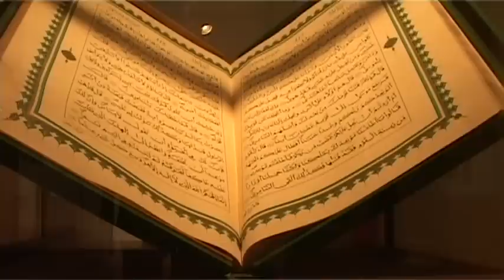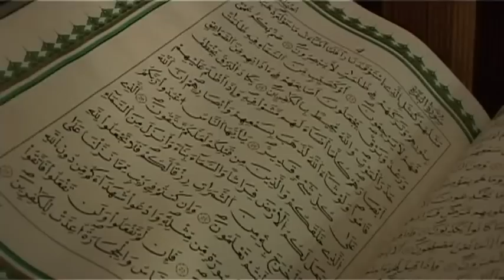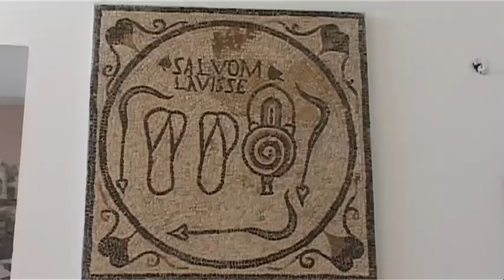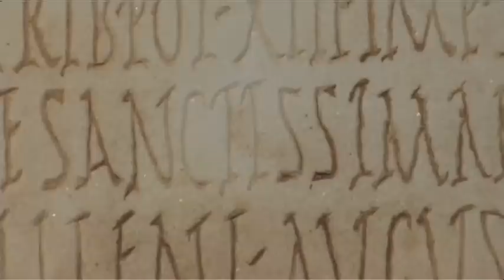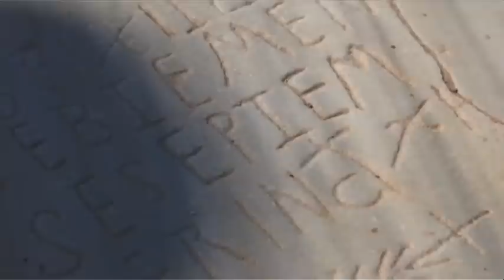Tripolitania (Libya) Vacation Travel Video Guide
Travel video about destination Tripolitania in Libya.
Tripolitania:  at first sight there are few traces of this ancient and legendary place in northwest Libya but it once had three great cities, Sabratha, Leptis Magna And Oea, Tripoli, once named Oea, dates back to the 7th century B.C. when Tripoli was an important trading centre for the Carthaginians. As much as anything else it is the local plants, majestic palm trees and impressive cacti that give Tripoli its Mediterranean atmosphere.  Clearly, the influence of the sea is only present close to the coast as a few kilometres inland is endless desert. An eye-catching landmark that dates back to the time of the corsairs is the Citadel in Tripoli’s harbour.  The Arabs enlarged the original Byzantine complex to a fortress and for a short spell the city fell into the hands of the Spanish. Sabratha is the youngest of the three great cities of Tripolitania.  Thanks to much restoration work the Theatre is one of the most impressive architectural monuments of this once legendary trading city.  The restored façade of the Roman stage building is one of the most beautiful to be seen anywhere.  Columns of green-white Cipollino Marble with artistic capitols underline the extraordinary architectural charm of Sabratha’s ancient theatre. Around a hundred and twenty kilometres east of Tripoli is Tripolitania’s third ancient metropolis of Leptis Magna, a unique excavation site.  The oldest finds in Leptis Magna were made in a Punic cemetery that had been built on by the Romans.   Under the rule of Carthage, Leptis Magna became an important trading metropolis until it fell into the hands of the Numidians. The remains of the legendary Tripolitania of antiquity continue to inspire even today and are proof of a great and golden epoch.